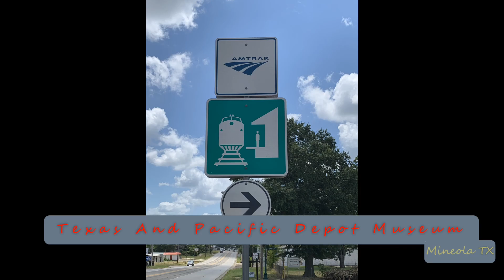2023-12-20f Railfan Hoard TX-Union Pacific Monster Autoracks And Stacks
2023-Dec-20f Railfan Hoard TX-Union Pacific Monster Autoracks And Stacks